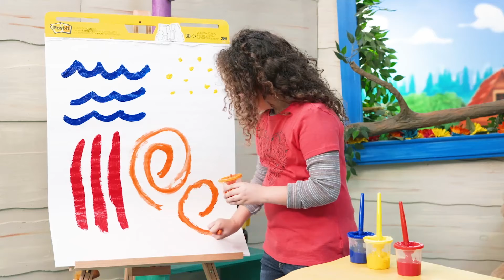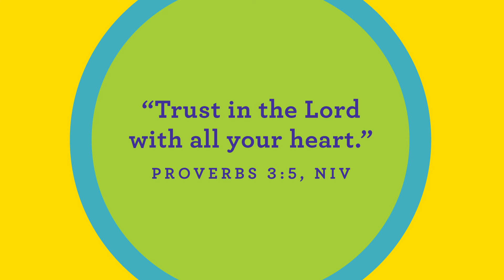Northeast Preschool Online 07.04.21